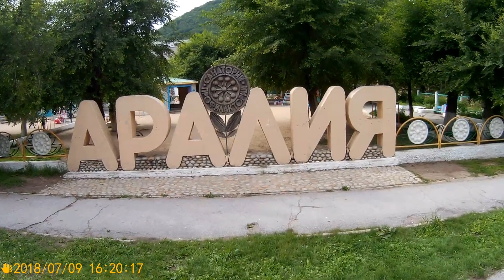Дальнегорск 2018 - Аралия и Бульвар Осипенко